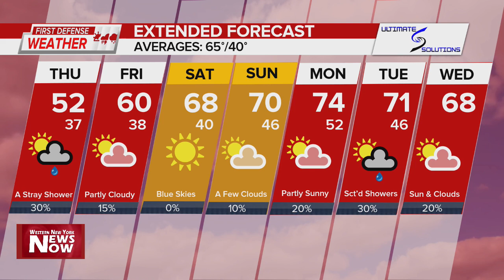First Defense Weather 05/04/23